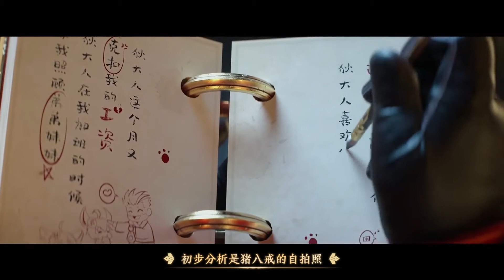王者荣耀【王者之歌】李元芳英雄同人印象曲《长安密探图鉴》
长安密探李元芳在长安城的工作日常，写成歌唱给你听啦！

《长安密探图鉴》，洗脑新曲，速来get！

作曲/编曲/和声编写：闹闹丶
作词：杨小盆儿
演唱/和声：少年霜
念白：徐翔
混音：浩渺天心_刘恪诚
视频制作：琉璃猫映像、锋约
监制：镜子、祁九
策划/统筹：杨小盆儿、林小瓜的吉他
出品：王者荣耀同人局